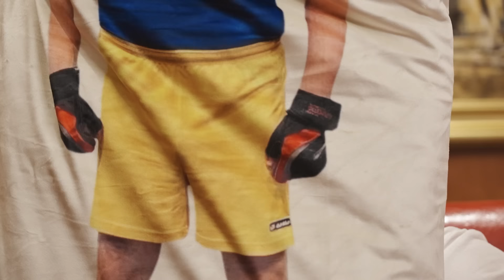Экс-глава Комитета нацбезопасности Казахстана Мусаев. Шок-признание дочери Путина, новая мобилизация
Покушения на Путина, побег его охранника, взрыв России изнутри, кто реально готов ликвидировать Путина, секретные указы Кремля, план победы для Украины, ошибка с законопроектом про мобилизацию. Смотрите интервью Алексея Гомона с генерал-майором Альнуром Мусаевым, дважды председателем Комитета нацбезопасности Казахстана в 1997–2001 гг., который почти 15 лет живет в Австрии, а в родном Казахстане заочно приговорен к 20 годам тюрьмы.

Перевод в евро можно сделать здесь:
HORDON DMYTRO
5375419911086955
Swift code: UNJSUAUKXXX
Kyiv, Ukraine

00:00 начало
00:21 о шокирующем интервью старшей дочери Путина 38-летней Марии Воронцовой
02:42 "То, что творится в семье Путина – нонсенс"
04:32 "Изображает мачо и Штирлица одновременно"
06:17 "Назарбаев стремился выдвигать свою семью на первый план"
07:32 "У сына Токаева очень крупный бизнес, он живет в Дубае и не светится"
07:59 "Токаев разведен, супруга живет в Москве"
08:18 "Он боится покушений не на дочерей, а на себя"
09:40 "Только они могут совершить покушение на Путина"
10:55 как подбирается охрана президента
11:27 как и почему из России сбежал один из охранников Путина
12:14 "У его охранников сверхвысокая зарплата"
12:40 как узнать все и сразу? Есть один способ

13:16 "Действовал жестко". Планировал ли Пригожин убийство Путина
14:11 "В охране Путина есть люди, которые способны его ликвидировать"
15:53 возможен ли новый мятеж и марш на Москву в стиле Пригожина?
17:13 "Ситуация в России обязательно взорвется изнутри"
18:19 "В этом году черный лебедь для Путина обязательно всплывет"
18:30 "Между Пригожиным и Путиным были близкие отношения"
20:23 "Решение об убийстве Пригожина принимал лично он"
22:13 "Документальных следов не оставляют" В 2023-м Путин засекретил каждый второй указ
23:12 "В России очень большие проблемы"
24:22 Гордон о своей инициативе по закупке дронов на передовую для ВСУ

25:21 обнародован план победы для Украины
26:53 "У Украины в 2024-м очень большие перспективы"
28:27 "США ни в каком варианте не соскочат"
30:12 "Даже если Трамп победит, помощь Украине будет"
31:17 "Делать закон о мобилизации более мягким – ошибка"
32:04 "Самое важное сегодня – сохранить Украину и победить"
32:45 "Те, кто это делают, работают против Украины"
33:43 "Это приведет по беспрецедентному ответу Кремля" 10 глобальных рисков 2024-го
35:15 "Все красные линии, которые установила РФ, перейдены" Об угрозах Медведева
35:59 "Россия запугивает Запад с одной целью"
37:25 "Как только она будет уничтожена, наступит победа Украины"
37:59 о самом страшном внутреннем враге Украины